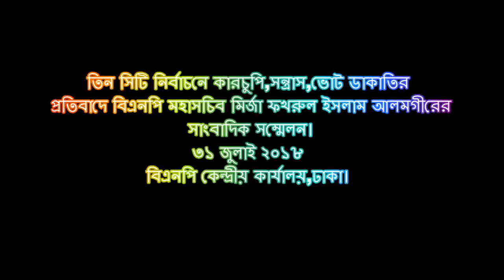তিন সিটি নির্বাচন নিয়ে বিএনপির প্রতিক্রিয়া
তিন সিটি নির্বাচনে কারচুপি,সন্ত্রাস,ভোট ডাকাতির প্রতিবাদে বিএনপি মহাসচিব মির্জা ফখরুল ইসলাম আলমগীরের সাংবাদিক সম্মেলন।